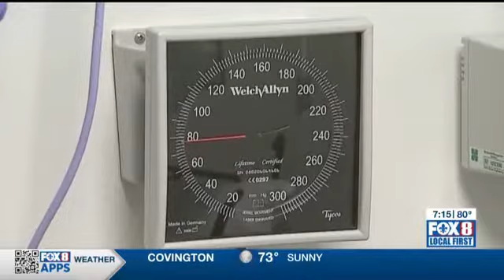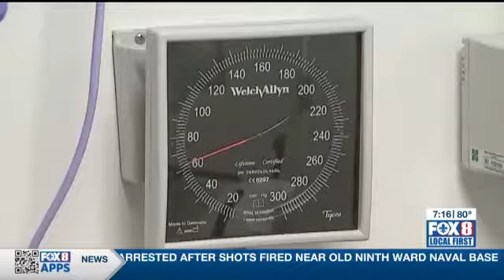Understanding your blood pressure readings with Dr. Kirk Bonner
We all have had our blood pressure taken any time we’ve gone to the doctor.

Dr. Kirk Bonner, Touro’s Family Medicine Physician is here to discuss why blood pressure is such an important force that can impact our overall health and how to understand your blood pressure readings.